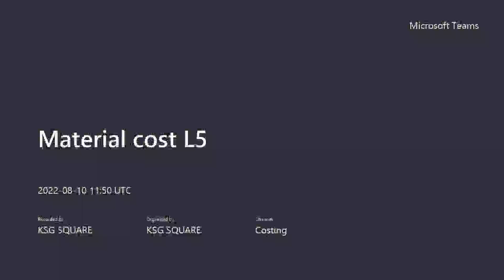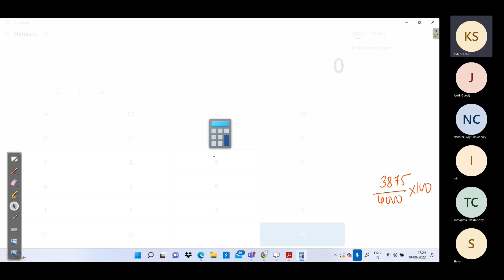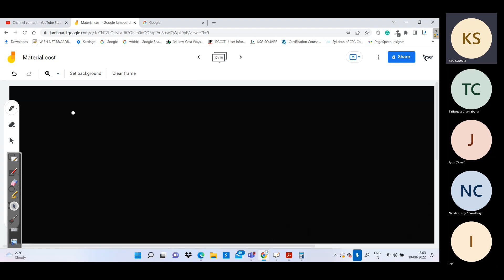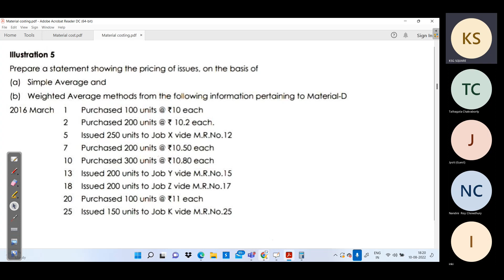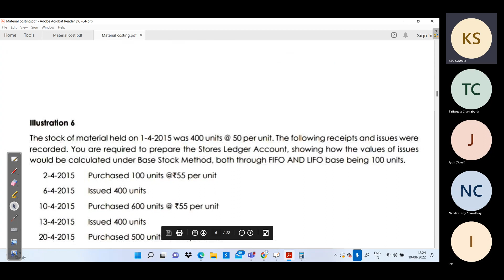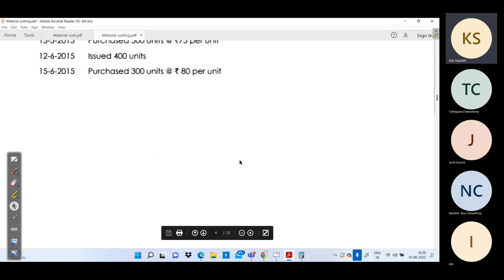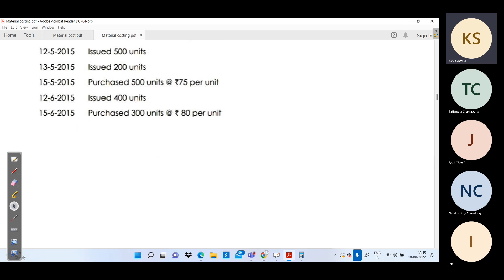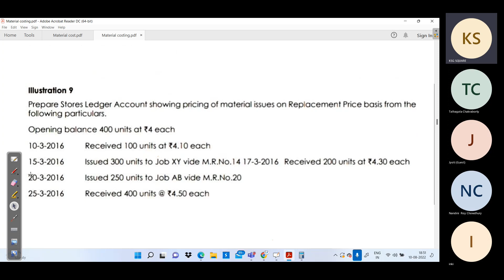Material cost L5